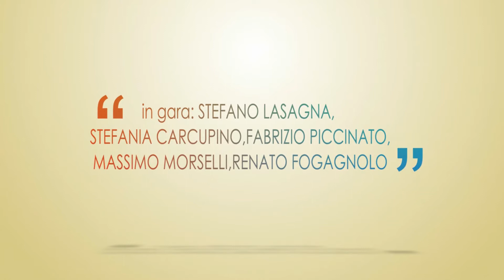Film 3^ selezione cabaret LENDINARA @ Risofabuonsangue2013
Terza serata delle selezioni nazionali a LENDINARA Teatro BALLARIN
AVIS PROVINCIALE ROVIGO - AVIS LENDINARA - COMUNE DI LENDINARA

OspitI TANTO PAR RIDARE - FRANCESCO DAMIANO - MAURIZIO BORGOGNI

in gara:
1)STEFANO LASAGNA (SEMIFINALE)
2)MASSIMO MORSELLI (SEMIFINALE)
3)RENATO FOGAGNOLO
4)STEFANIA CARCUPINO

Prossimo appuntamento 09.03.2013 Teatro STUDIO (Rovigo)